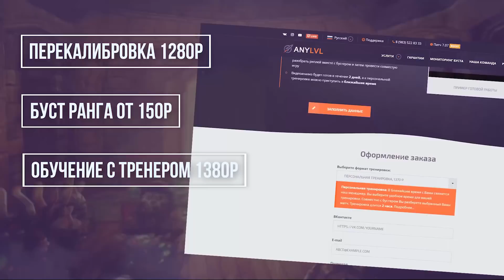МИНИ АНТИМАГ ! NS ПРОХОДИТ ИВЕНТ ХОЛОДРЫЖЕСТВО , ОТКРЫТИЕ 48 НОВЫХ СУНДУКОВ ! PUCK - WK - BT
Тайминги : 00:00 - 17:43 ИНВЕНТ 17:50 - 22:20 ПРО ИВЕНТ
22:30 СУНДУКИ - 45:00 ВЫПАЛ БЕТРАЙДЕР
51:15 ВЫПАЛ WK 57:00 ВЫПАЛ PUCK ! 59:00 МИКРОАНТИМАНГ

Музыка в конце  : Colossal Trailer Music (Terra Firma) - Imperium Divinus